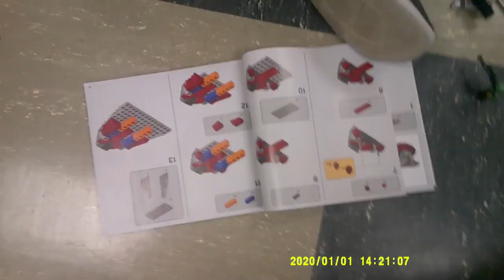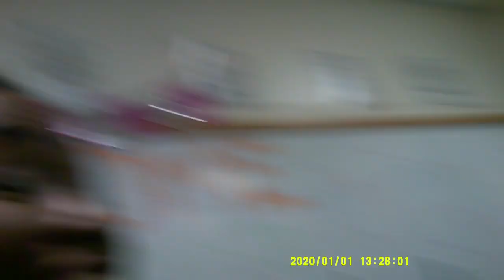Lincoln east competition